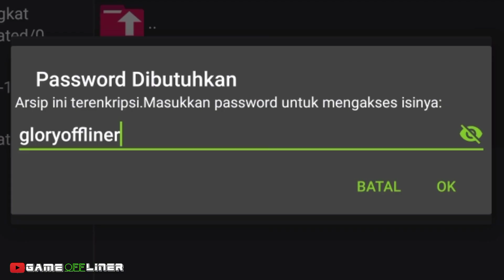game shooters offline MOD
size : 89 MB
apk : MOD money

password : gloryoffliner

kalo suka dengan gamenya langsung aja download sekian terima kasih.